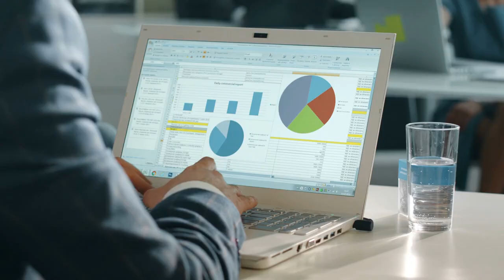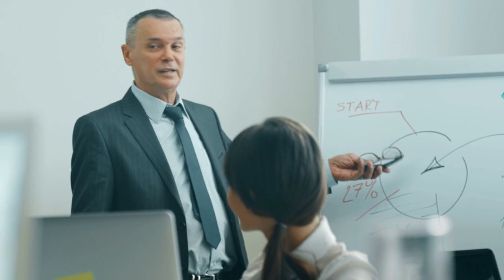How to start new business